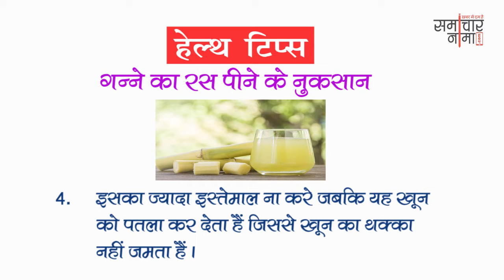अच्छे स्वास्थ्य के लिए अपनायें ये तरीके | Best Health Tips 576 | समाचारनामा